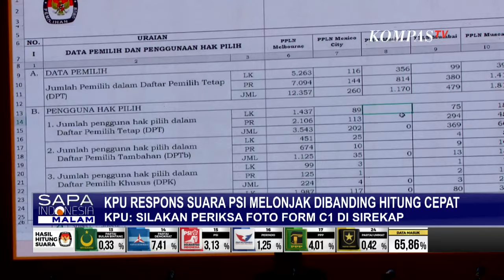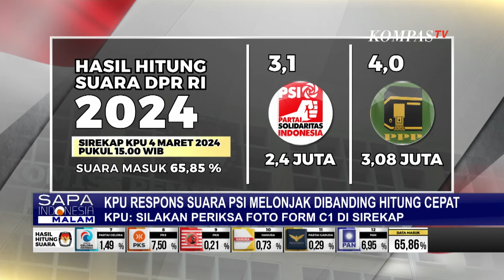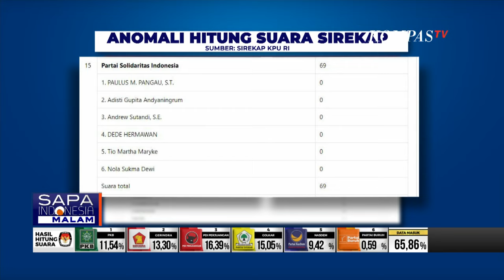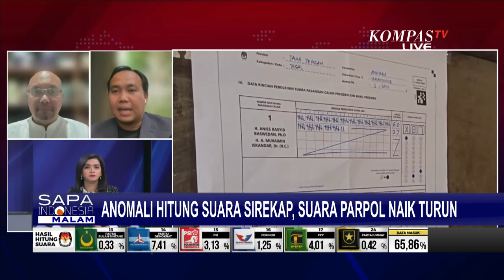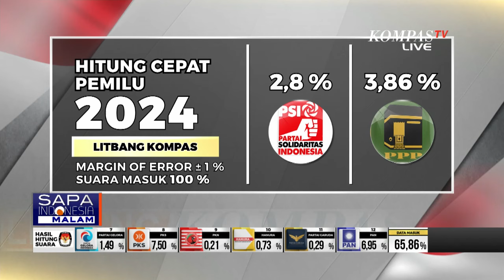Suara PSI Melonjak Drastis Tuai Polemik, Ini Kata Komisioner KPU 2017-2022 dan Peneliti Perludem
JAKARTA, KOMPAS.TV - Bagaimana polemik suara di Sirekap KPU bisa berlarut-larut mulai dari temuan satu TPS suara bisa mencapai ribuan kini, suara PSI yang melonjak drastis juga menuai polemik.

Kami bahas bersama Ilham Saputra Komisioner KPU 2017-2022, bergabung juga Peneliti Perludem Fadli Ramdhani.

Baca Juga Suara PSI Meroket dalam 3 Hari, Jokowi: Tanyakan ke PSI dan KPU di